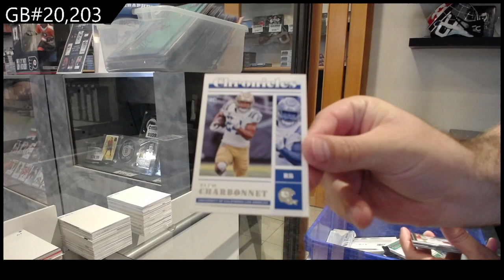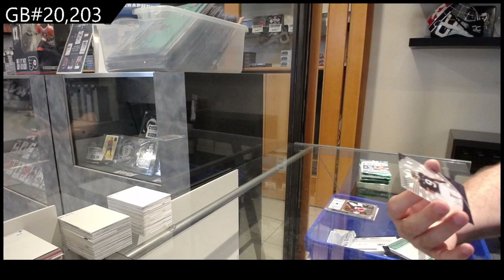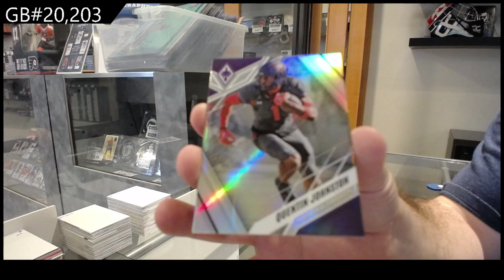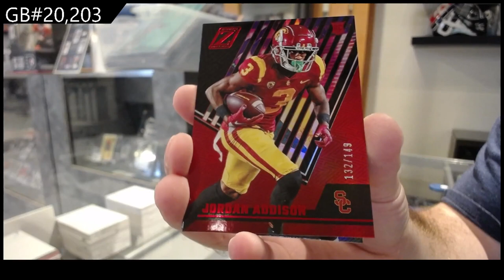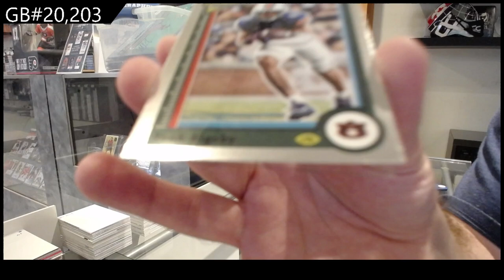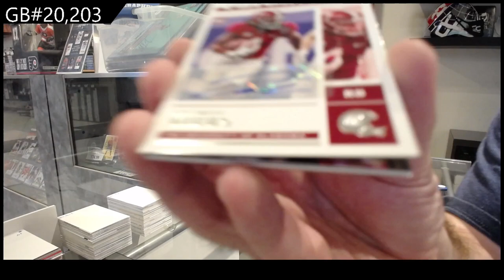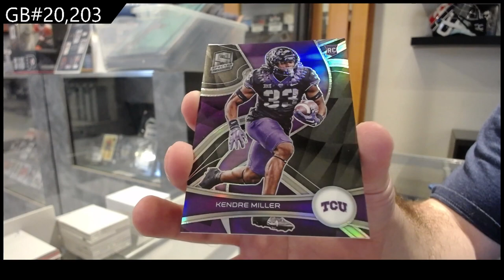2023 Panini Chronicles Draft Picks Football Box Break - C&C GB #20,203